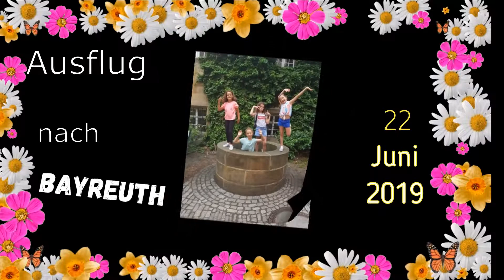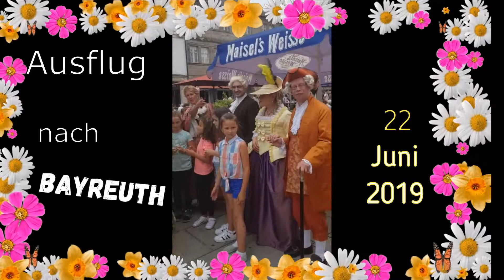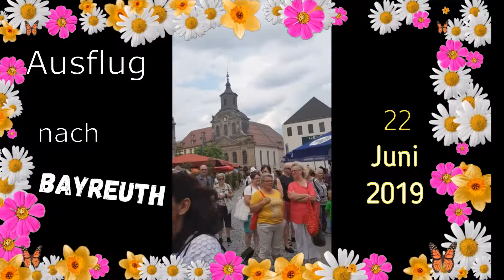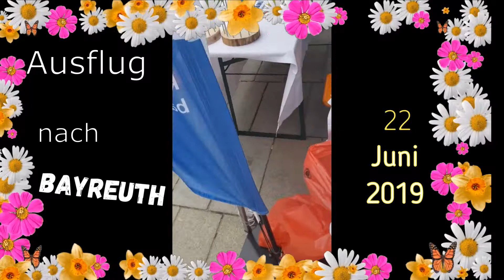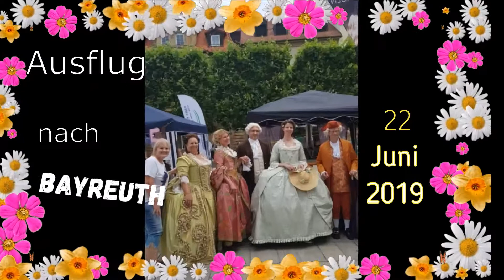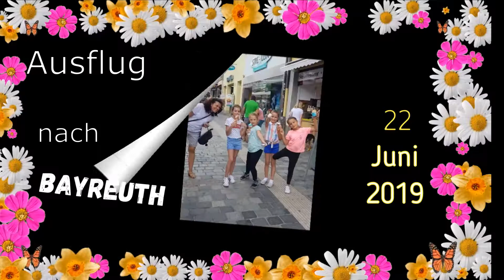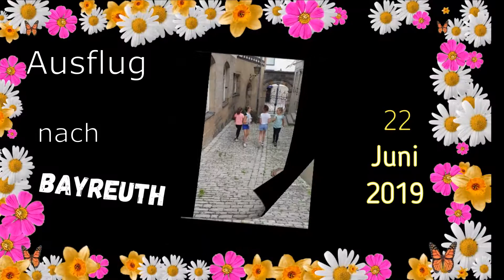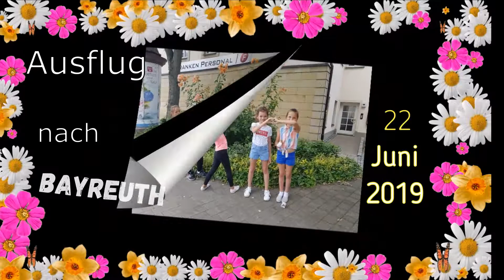Ausflug nach Bayreuth .Tanzschule "Erfolg"